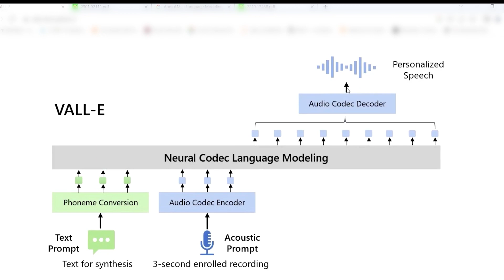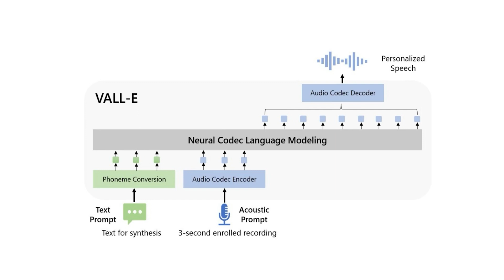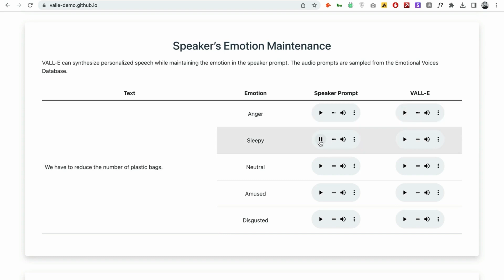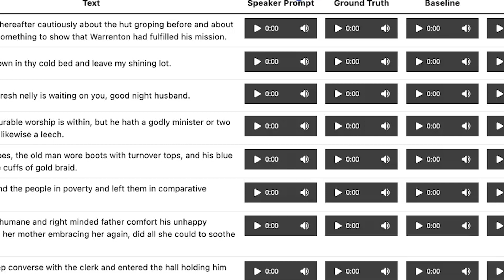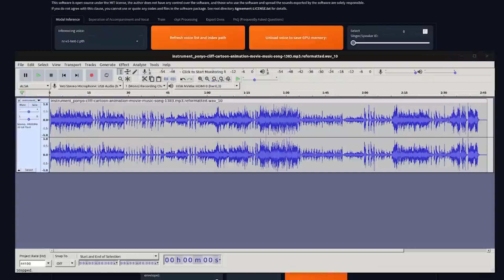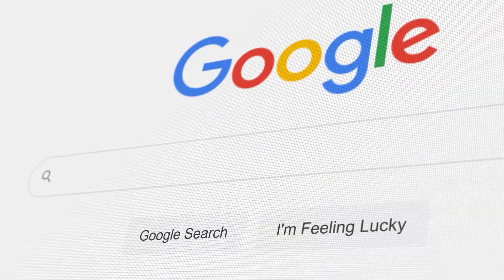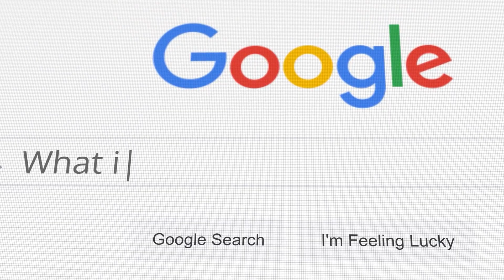Microsoft’s New AI Clones Your Voice In 3 Seconds | AI Voice Generators!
Get ready to be amazed by the future of voice technology. In this video, we'll explore Microsoft's new AI that clones your voice in 3 seconds. Let's deep dive into the insane world of voice-changing.

Microsoft has unveiled a groundbreaking AI that can clone your voice in a mere 3 seconds. Microsoft’s new voice-cloning AI can simulate a speaker’s voice with remarkable accuracy and all it needs to get started is a three-second sample of them talking.

Voice cloning isn’t new. Microsoft the term, and you’ll get a long list of links to websites and apps offering to train an AI to produce audio that sounds just like you. You can then use the clone to hear yourself.

Microsoft’s new voice-cloning AI, VALL-E, bucks this trend, generating audio that sounds remarkably like the original speaker from a voice sample just three seconds long. You can’t clone your own voice with VALL-E, but Microsoft has shared a research paper on arXiv and created a GitHub page where you can compare snippets of human voices to speech generated by VALL-E and a “baseline” voice-cloning.

Microsoft calls VALL-E a neural codec language model, and it builds off of a technology called EnCodec. Unlike other text-to-speech methods that typically synthesize speech by manipulating waveforms, VALL-E generates discrete audio codec codes from text and acoustic prompts.

But it's not just speed, it's quality too. This AI, known as VALL-E, uses advanced techniques to capture your voice's nuances, tone, and rhythm, resulting in voice samples that are eerily similar to your own.

And don't worry about misuse. Microsoft is working on safeguards to detect AI-generated clips.

Join us as we explore the capabilities and implications of this incredible advancement in artificial intelligence. Don't miss out on the chance to stay ahead in the world of AI voice generation.

👉If wish to start a lucrative career I'm cybersecurity, check out

I also invite you to join a community of tech enthusiasts in professionals with access to a ton of resources to fast-track your tech journey